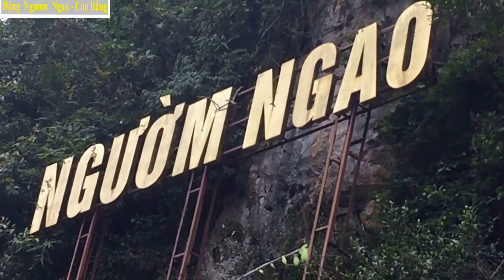Cao Bằng. ( tp Cao Bằng, chợ biên giới, động Ngườm Ngao, thác Bản Giốc.)=62-22645=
CAO BẰNG = 62-22645=( tp Cao Bằng, chợ biên giới, động Ngườm Ngao, thác Bản Giốc.)
=Cao Bằng là tỉnh nằm ở phía Đông Bắc Việt Nam. Hai mặt Bắc và Đông Bắc giáp với tỉnh Quảng Tây (Trung Quốc), với đường biên giới dài 333.403 km. Phía Tây giáp tỉnh Tuyên Quang và Hà Giang. Phía nam giáp tỉnh Bắc Kạn và Lạng Sơn. Theo chiều Bắc- Nam là 80 km, từ 23°07'12" - 22°21'21" vĩ bắc (tính từ xã Trọng Con huyện Thạch An đến xã Đức Hạnh, huyện Bảo Lâm). Theo chiều đông- tây là 170 km, từ 105°16'15" - 106°50'25" kinh đông (tính từ xã Quảng Lâm, huyện Bảo Lâm đến xã Lý Quốc, huyện Hạ Lang), (xã Trương Lương - Hòa An là trung tâm của tỉnh)
Tỉnh Cao Bằng có diện tích đất tự nhiên 6.690,72 km², là cao nguyên đá vôi xen lẫn núi đất, có độ cao trung bình trên 200 m, vùng sát biên có độ cao từ 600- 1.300 m so với mặt nước biển. Núi non trùng điệp. Rừng núi chiếm hơn 90% diện tích toàn tỉnh. Từ đó hình thành nên 3 vùng rõ rệt: Miền đông có nhiều núi đá, miền tây núi đất xen núi đá, miền tây nam phần lớn là núi đất có nhiều rừng rậm.
Trên địa bàn tỉnh có hai dòng sông lớn là sông Gâm ở phía tây và sông Bằng ở vùng trung tâm và phía đông, ngoài ra còn có một số sông ngòi khác như sông Quây Sơn, sông Bắc Vọng, sông Nho Quế, sông Năng, sông Neo hay sông Hiến.
==Tỉnh Cao Bằng cùng với tỉnh Lạng Sơn thời nhà Lý-nhà Trần được gọi là châu Quảng Nguyên. Vùng đất này (Lạng Sơn và Cao Bằng) chính thức phụ thuộc vào An Nam từ năm 1039, triều Lý Thái Tông, sau khi nước này chiến thắng Nùng Trí Cao. Sau khi thất thủ Thăng Long năm 1592 nhà Mạc chạy lên Cao Bằng và xây dựng vùng đất này để chống lại nhà Lê Trịnh cho đến 1677 mới chấm dứt.